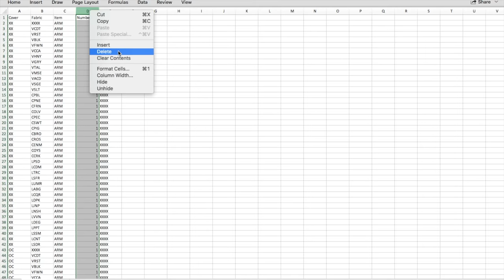Cross Joins (Cartesian Joins) in Tableau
Creating Cross Joins (Cartesian Joins) in Tableau for m*n (and more) combinations.